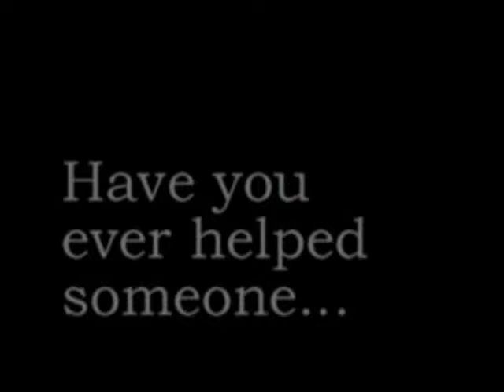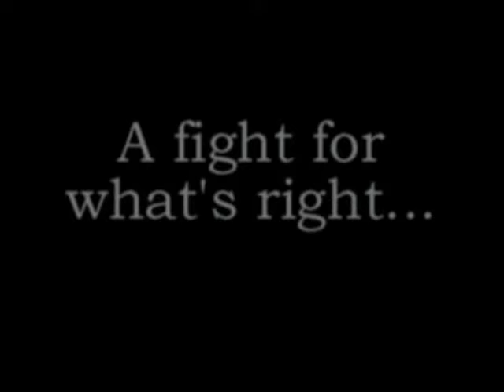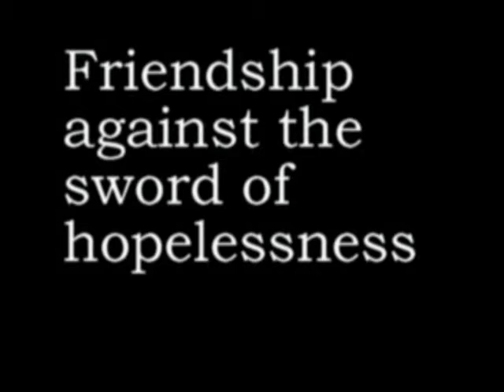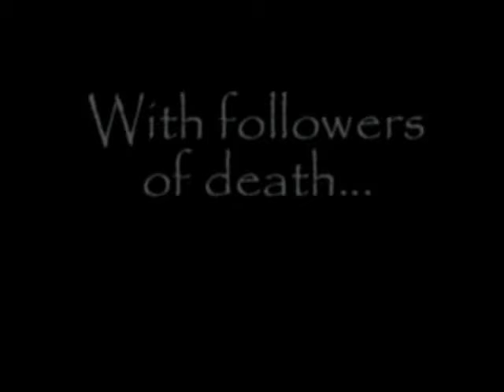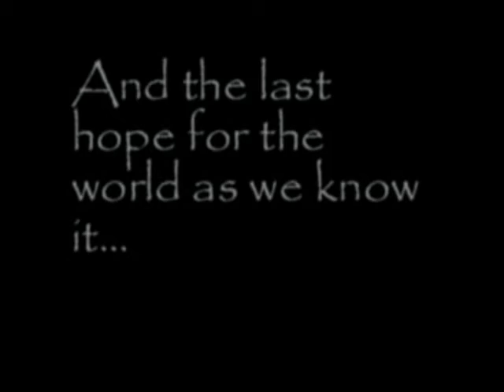Manheemet's Minions Trailer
Trailer featured in "movie theaters". The movie is now finished and on its way to be finalized. The fight for what's right, and the group of unlikely heroes who stands up for the human race.